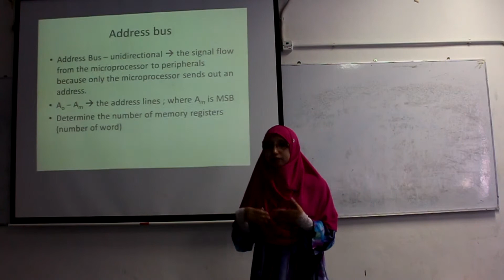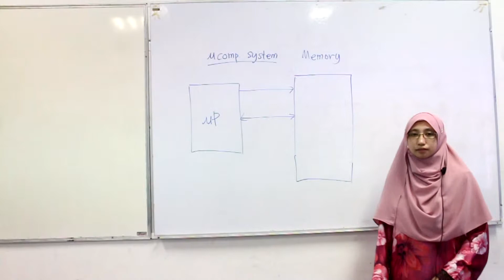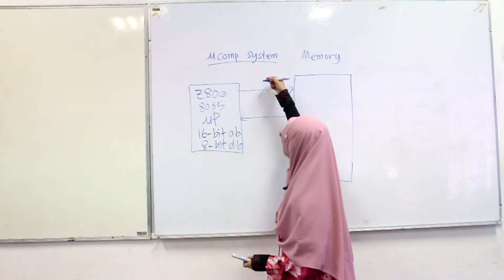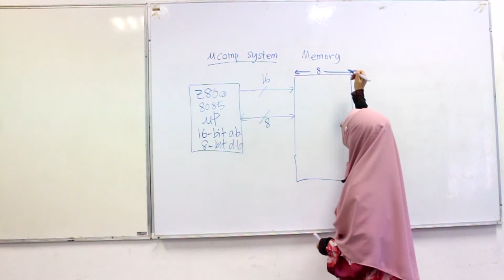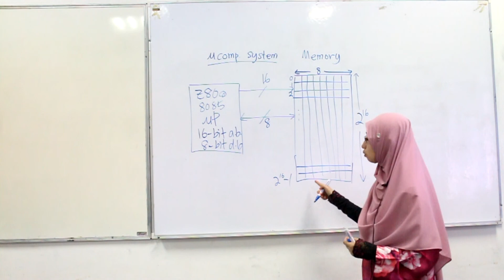Address Bus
This video is for MOOC ECE354 UiTM
Chapter 1 Introduction to Microprocessor and Microcomputer System
Subtopic Address Bus